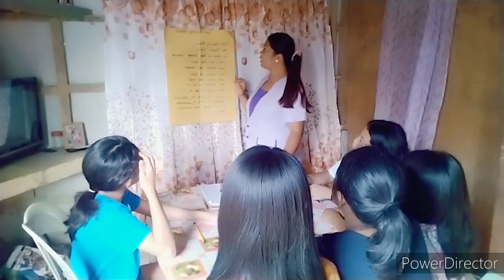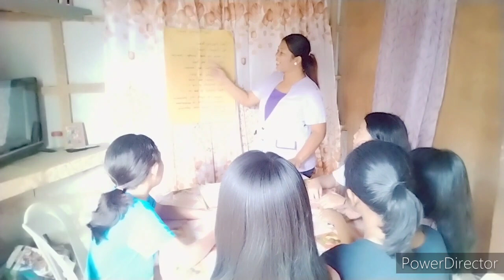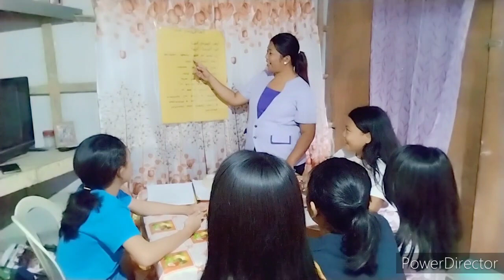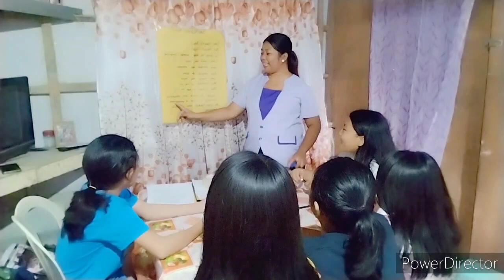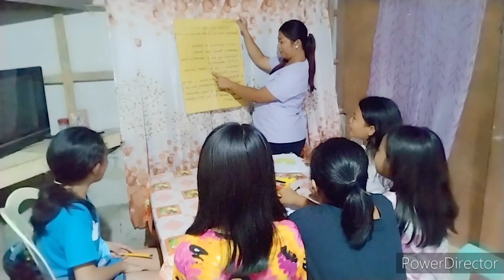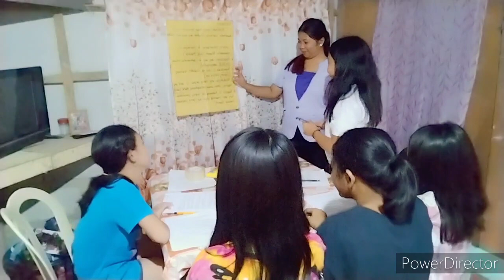February 21, 2021